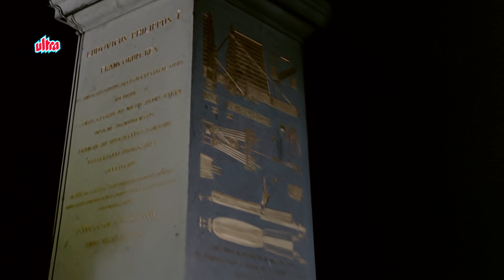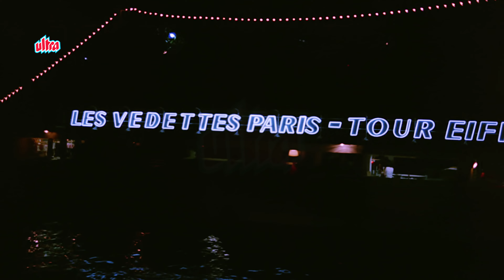Asha Rafi - रात के हमसफ़र [4K] | Mohammed Rafi, Asha Bhosle | Shammi Kapoor, Sharmila Tagore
Song : Raat Ke Hamsafar
Movie : An Evening in Paris
Singer : Mohammed Rafi & Asha Bhosle
Music Director : Shankar Jaikishan
Lyricist : Shailendra
Director : Shakti Samanta
Film Star : Sharmila Tagore, Shammi Kapoor, Pran, Rajendranath, K.N Singh, David